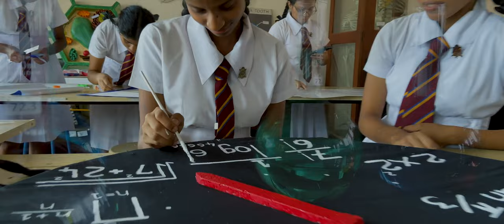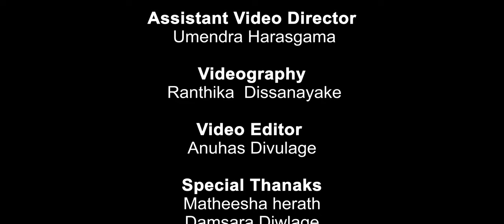Sagawu Thorathuru Soya(සැගවූ තොරතුරු සොයා) | INQUIRIO'23 Official Theme Song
සැගවූ තොරතුරු සොයා
Vijaya college annual science day theme song 2023

Cast & crew
Music Director -Umendra Harasgama
Lyrics -Thisarani Harasgama
Melody, Mix & Master- Chansow record
Studio- Miracal Night Studio
Vocalists -Benul meegahakubura
                  -Nipuni pulasinha
                   -Saduni weerakoon
                   -Pramodya wimalarathna

Video Director - Anuhas Divulage
Assistant video Director- Umendra Harasgama
Videography - Ranthika  Dissanayake
Video Editor-Anuhas Divulage

Special Thanaks
-Matheesha herath
-Damsara Divulage
-Kithsara kaweesha
-Udana herath